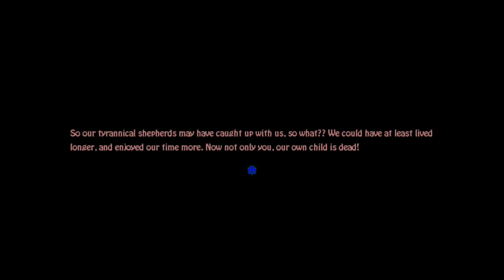Let's Play/Try [PERSEVERANCE: ADHERENCE] Part 5 - Attack on Pig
We wind up getting into a scuffle with a couple of bosses in this one, and suffer the consequences!